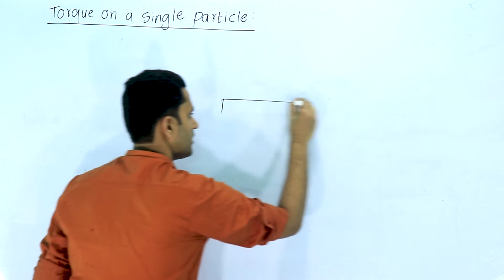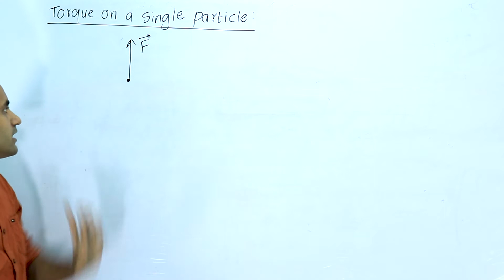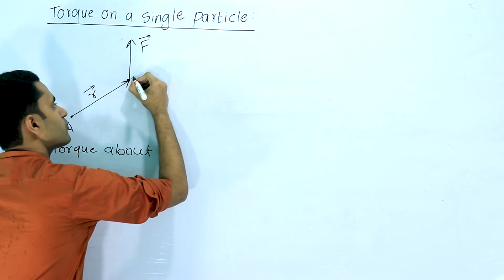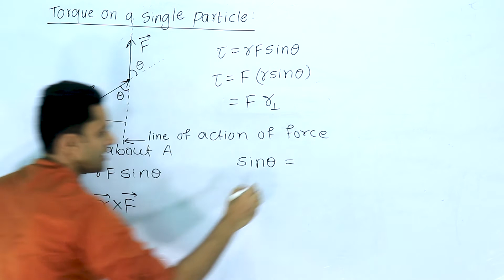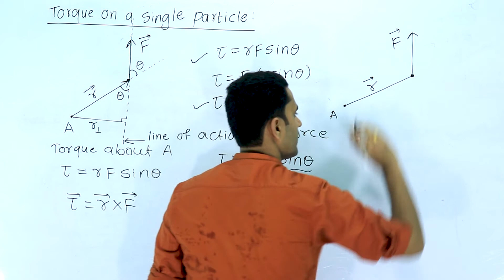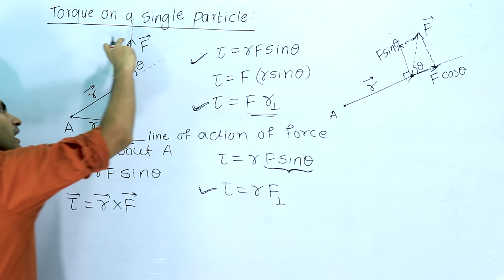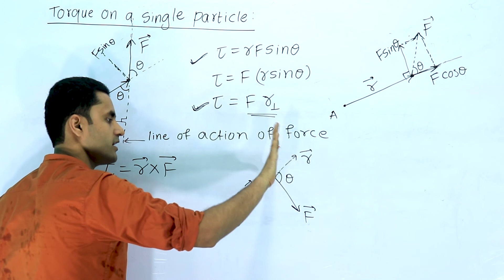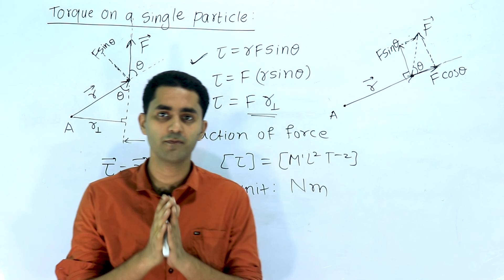Rotational Motion : Lec 18 | Torque on a single particle